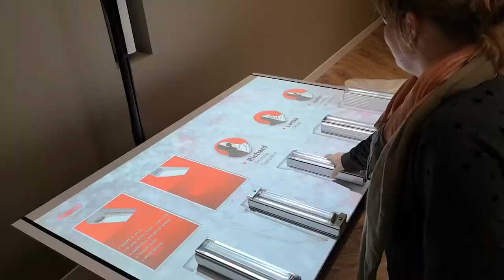Interactieve bar projection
Interactive bar projection, used at restaurants, casino's, bars, exhibitions, tradeshows and other events.